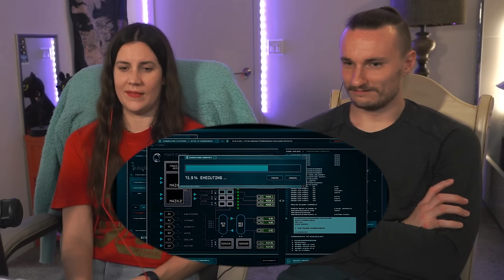Ant-Man Film Reaction | FIRST TIME WATCHING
Sam and Tristan's reaction to Ant-Man (2015)

0:00 Intro
2:07 Reaction
1:01:01 Review/Outro